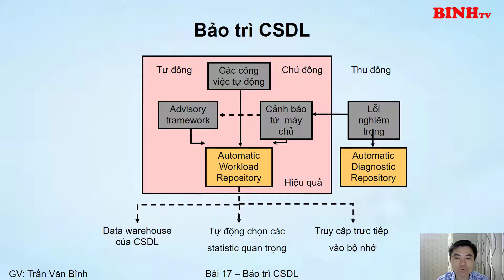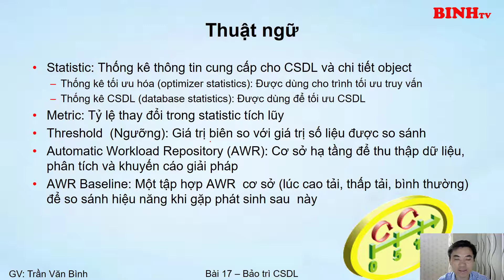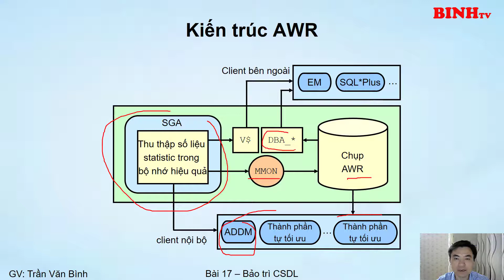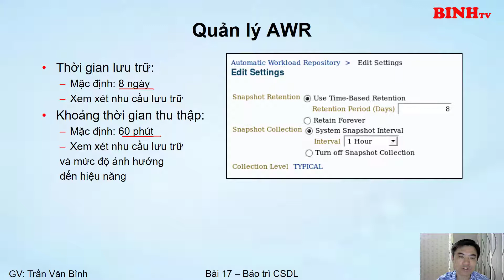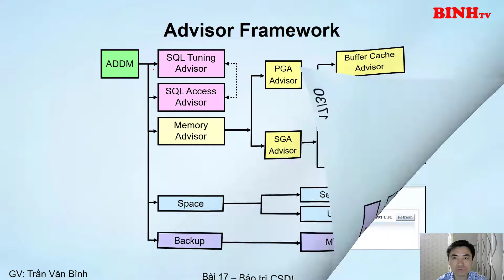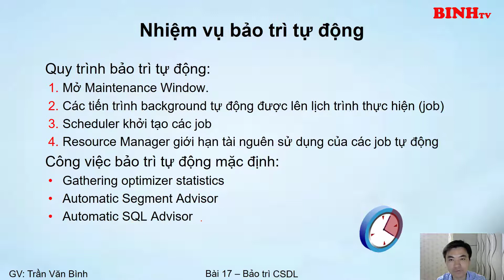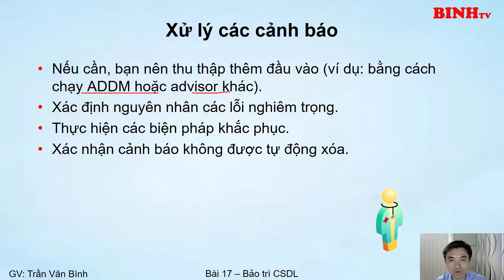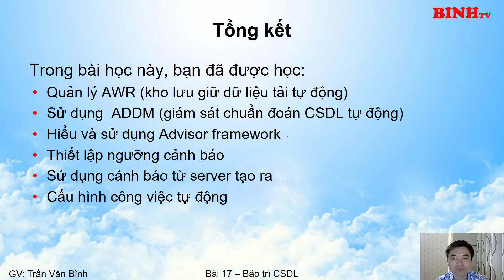17.Bảo trì Cơ sở dữ liệu Oracle | Oracle Database Tutorial | Trần Văn Bình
Sau bài học hôm nay, bạn có thể:
• Quản lý AWR (kho lưu giữ dữ liệu tải tự động)
• Sử dụng  ADDM (giám sát chuẩn đoán CSDL tự động)
• Hiểu và sử dụng Advisor framework
• Thiết lập ngưỡng cảnh báo
• Sử dụng cảnh báo từ server tạo ra
• Cấu hình công việc tự động

* Oracle là cơ sở dữ liệu hàng đầu trên thế giới và được rất nhiều doanh nghiệp lớn trên thế giới và Việt Nam sử dụng. Bạn có mong muốn từng bước trở thành chuyên gia quản trị cơ sở dữ liệu Oracle không? Nếu câu trả lời là CÓ thì hãy nhanh chóng đăng ký sở hữu trọn đời khóa học online "Quản trị cơ sở dữ liệu cơ bản" của tôi tại Unica (bạn có thể xem trên điện thoại, máy tính bảng, PC vào bất kỳ lúc nào chỉ cần có mạng Internet). Hiện tại tôi đang khuyến mại cho 100 bạn đăng ký đầu tiên giảm giá từ 800K còn 399K: